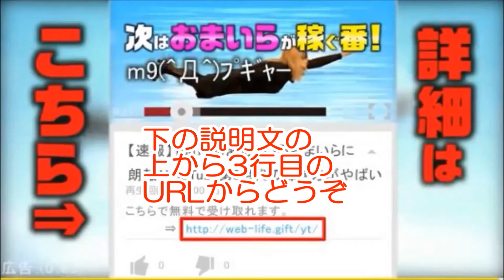【羽生結弦 4回転アクセル】 スケート始めた頃から ぼくの夢！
ついに、4回転アクセル進化宣言ですね。
是非、けがの内容に達成していただきたいです。

羽生結弦GPファイナルのフリーが終わりました。
羽生選手には、グランプリファイナル4連覇が懸っていました。
 第1日のSPでは、ダントツの結果でしたが、FPでは、転倒もあり、本人は、悔しそうでした。
何はともあれ、前人未踏の4連覇ですから、これは、素直に喜び、将来の進化の糧にしていっていただきたいです。

関連動画
・羽生結弦選手のプーが告白！グランプリファイナルSP後プーさんインタビュー
・羽生結弦選手にプレゼントで猛アタック！世界女王はリンク外でもやっぱり強かった！